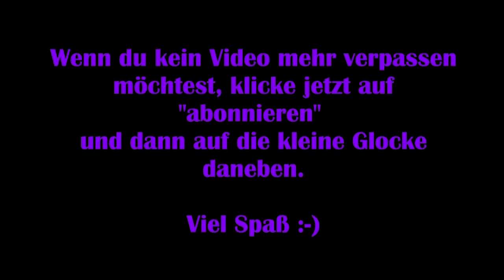Dead by Daylight #10 – Verwirrter Killer [Lets Play]